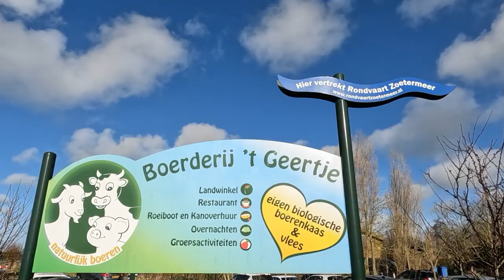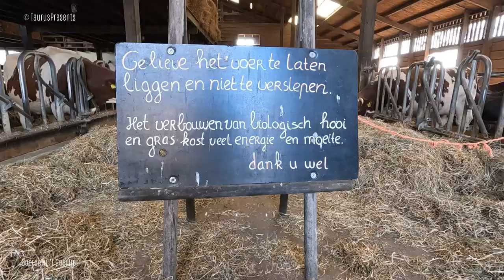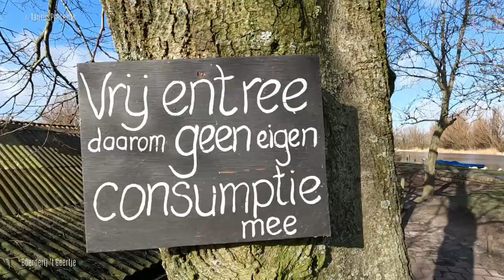Boerderij ’t Geertje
't Geertje is een echte biologische productieboerderij met geiten, koeien, varkens en kippen. 't Geertje wil zoveel mogelijk werken in de kringloop van de natuur. Daarnaast verbindt zij stad met platteland.